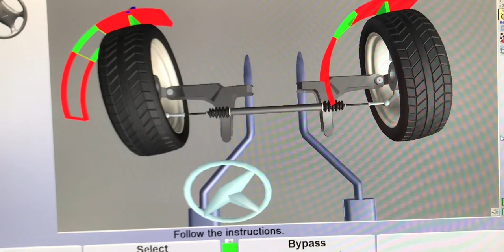Japanese Sport Car, Toyota, MR2 Spyder,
Hunter Alignment Check